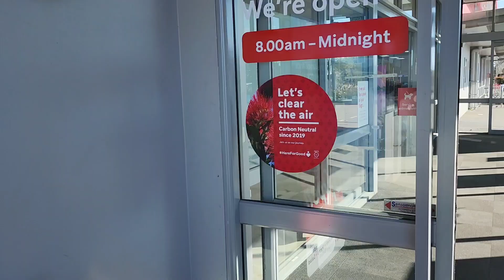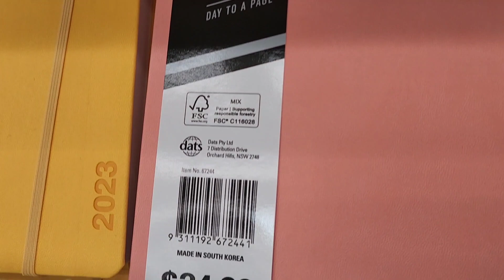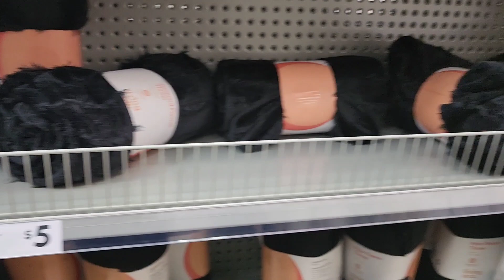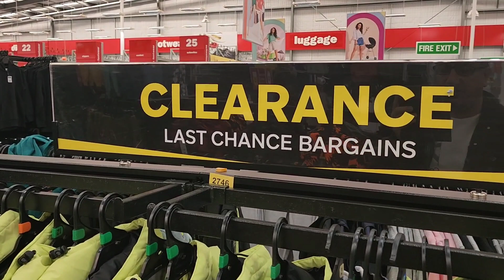من الإبرة للصاروخ. المكان الاشهر في نيوزيلاندا للشراء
أشهر مكان النيوزيلانديين بيشتروا منه هو مكان اسمه الوارهاوس Warehouse، عملت فيه جولة سريعة تعالوا اتفرجوا عليه وشوفوا الأسعار فيه